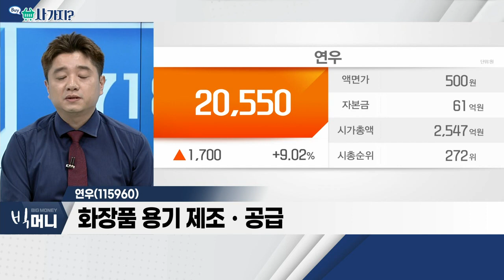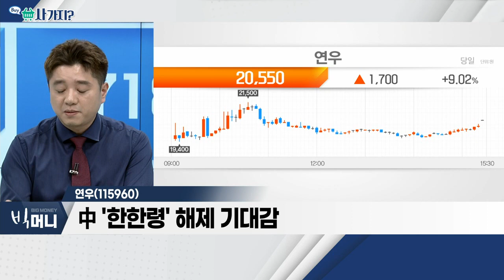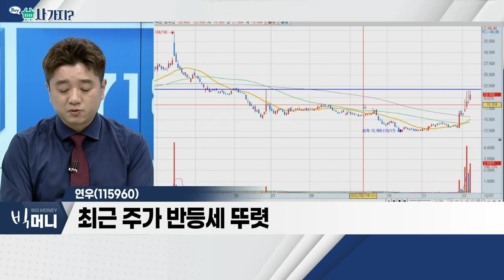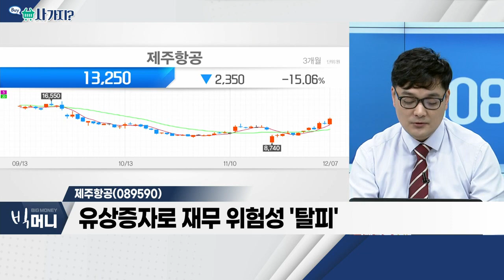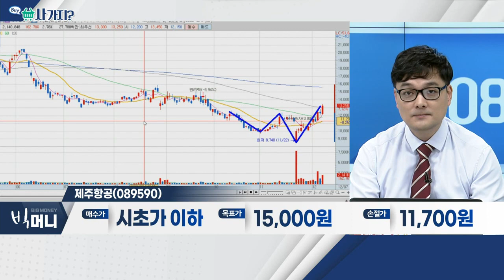연우(115960), 제주항공(089590)_사가지 (20221207)